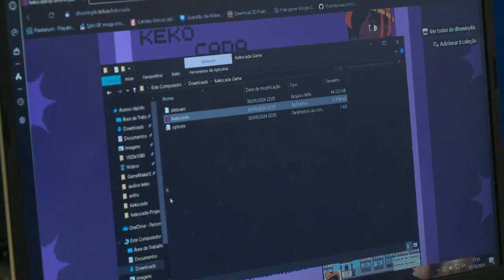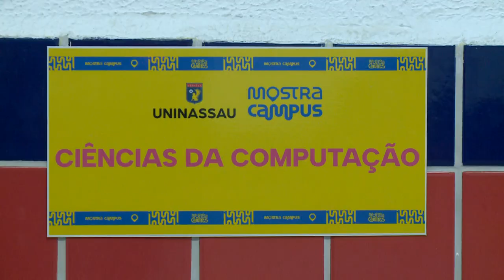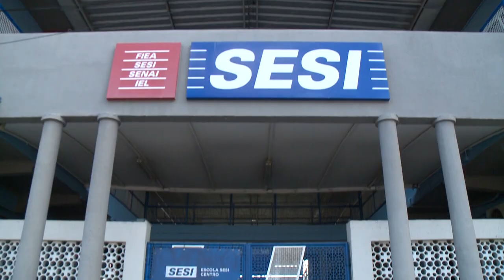Pajugamer: jovens alagoanos exalam talento e se dedicam à criação de jogos eletrônicos